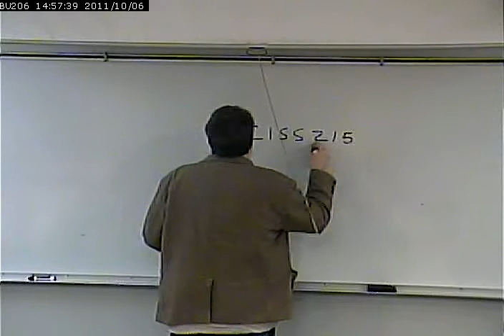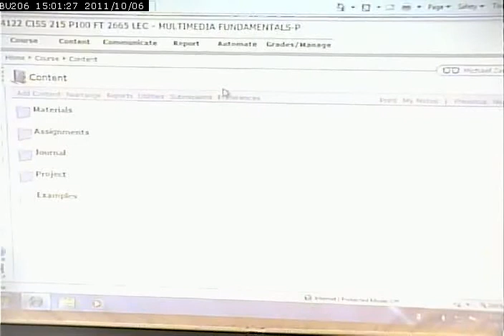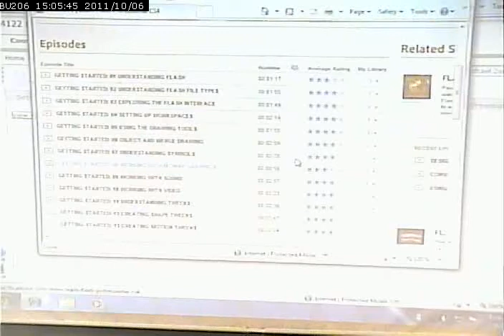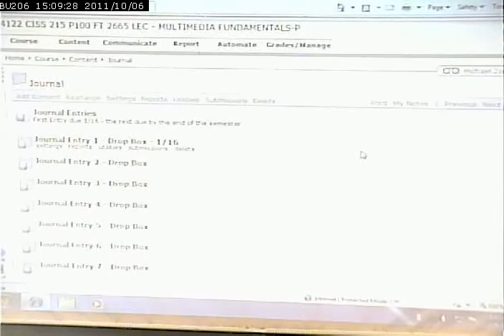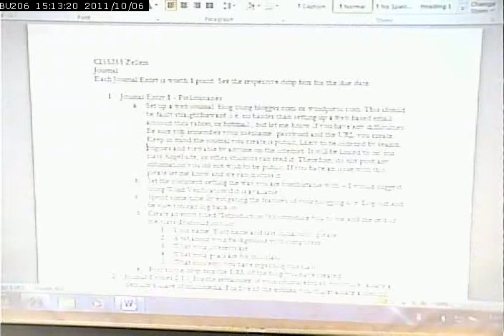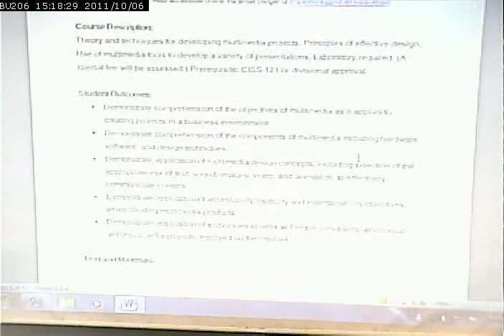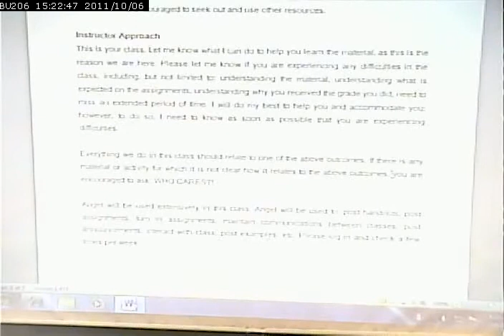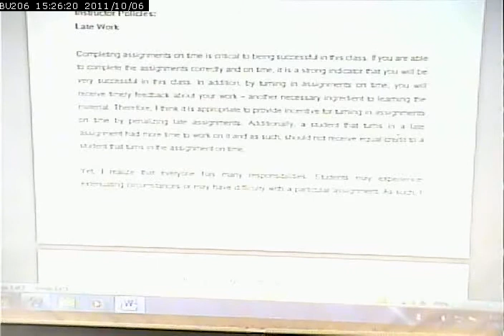CISS215 - Multimedia Fundamentals - 1/9/2012 - Part 1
course overview and introduction